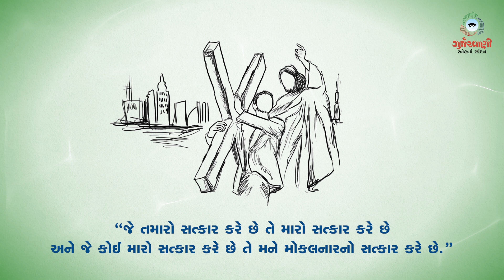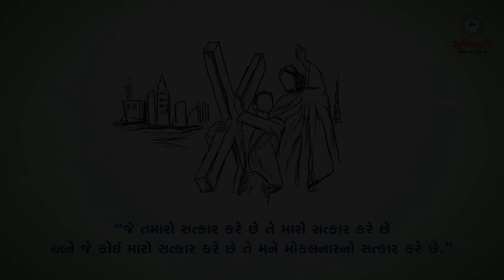Sneh Na Spandan | Gurjarvani | સામાન્યકાળના પંદરમા અઠવાડિયાનો સોમવાર | 13 July 2020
સામાન્યકાળના પંદરમા અઠવાડિયાનો સોમવાર.
સ્નેહનાં સ્પંદન from Gurjarvani for 13th July, 2020

Team Gurjarvani.